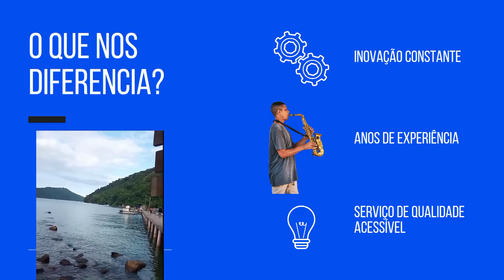viagem para Angra dos Reis RJ ilha grande escuna barco lancha aluguel marinheiro capitão sax dj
O amor está no mar! 🌋❤️❤️🌋🎷🎷🎷😍

Vamos viajar pela ilha grande dia dos namorados!

169,99 para os primeiros 20 depois 259,99.

SEGUE NOSSO PERFIL /SALVA O CONTEÚDO/  COMENTA, MARCA ALGUÉM E COMPARTILHA!

Falar com Eliaquin Petrus 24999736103.

E você vai comprar agora 🎷🌋❤️🌹❤️❤️😍👇👇👇👇👇

..⚠️⚠️ATENÇÃO ⚠️⚠️⚠️.
Vou tocar na sua festa por apenas R$149,99 primeiros a chegar.

Apenas 30 vagas! Depois 199,99

Passeio de ESCUNA Angra dos Reis RJ pela ILHA GRANDE com SAXOFONISTA PROFISSIONAL

✅Dia 12/06/2022 por R$149,99 por pessoa!

✅Saxofonista tocando todos os ritmos nesse dia dos namorados em alto mar! ❤️😍😍🌋❤️🌋😍❤️🎷🌋🎷🎷

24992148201 GUIA de turismo Joyce Petrus!

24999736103 GUIA de turismo Joyce Petrus! 😍😍❤️☺️🎷🎷🎷🎷🎷

✅Venha se emocionar!
✅Renovar seus votos!
✅Passear e quem sabe até conhecer seu crush, seu amor! ❤️😍☺️❤️☺️❤️❤️

✅ Almoço incluso.
✅ Passeio ilha grande + 4 paradas.
✅ Sorteio de brindes!

✅Guia de turismo licenciada! ✅Profissionalismo e segurança!

✅ Parcelamos várias e várias vezes.

✅ Criança de 0 a 5 anos:
A primeira não paga.
Da segunda em diante paga meia.